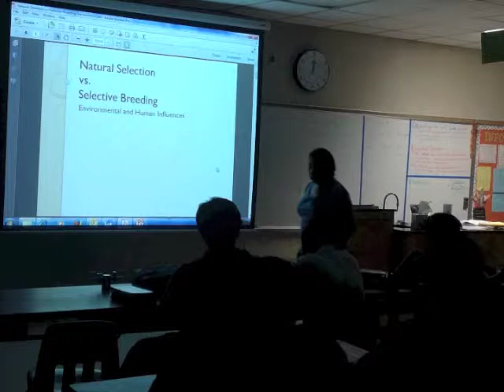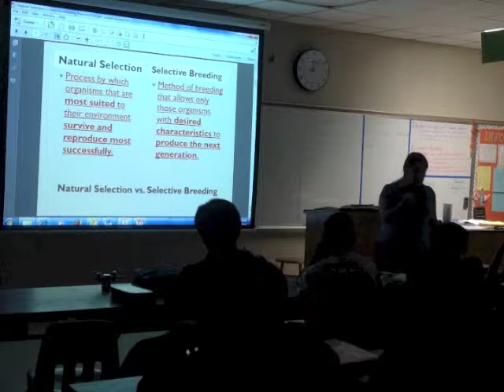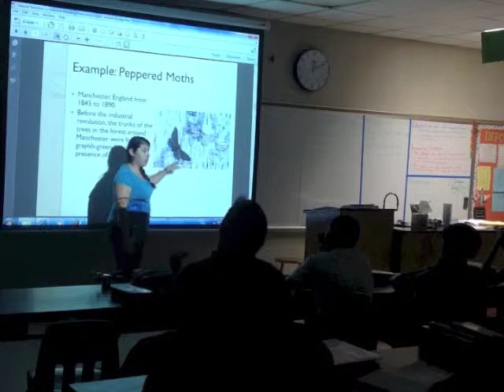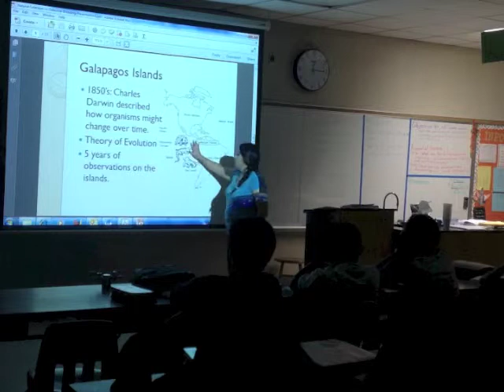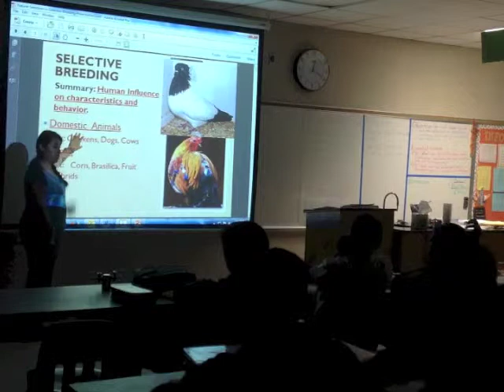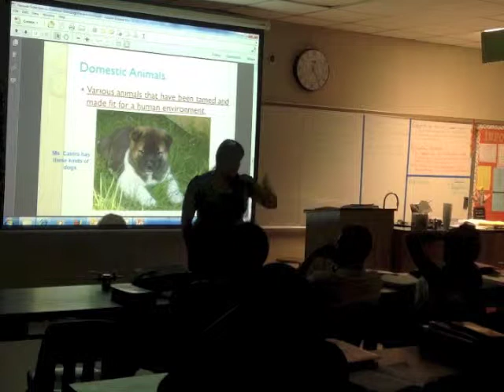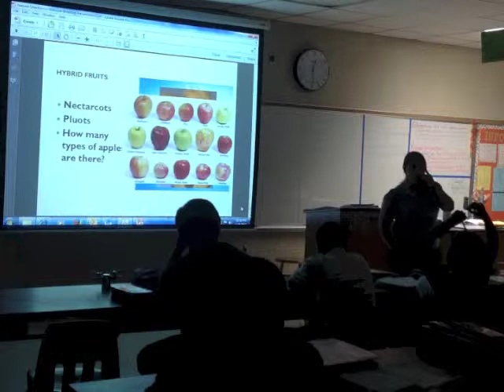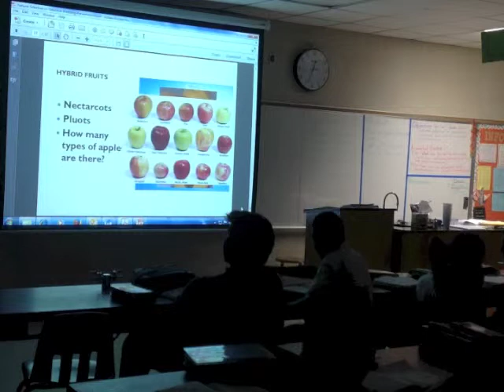Natural Selection vs Selective Breeding Medium